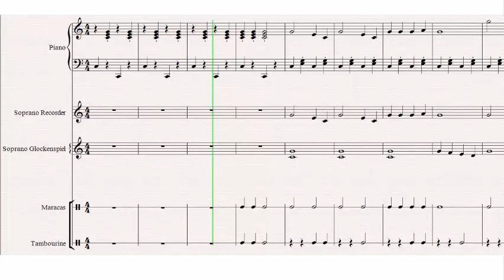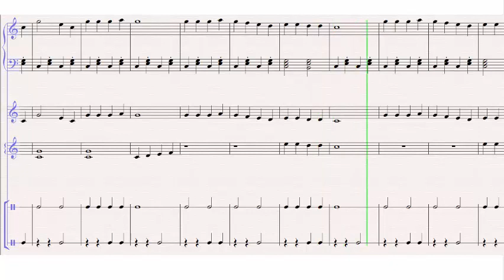آهنگ عید نوروز برای کلاس ارف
برای دانلود نت و فایل صوتی این آهنگ به سایت دایره زنگی مراجعه کنید